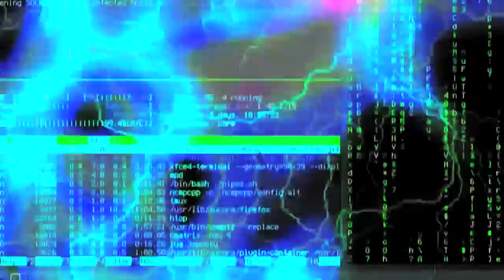ARE ALIENS WALKING AMONG US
Are aliens walking among us. Have you seen one?
Are aliens among us?
Louis Gossett Jr. Believes Aliens Are Among Us! | TMZ
What does an alien look like? | Louisa Preston